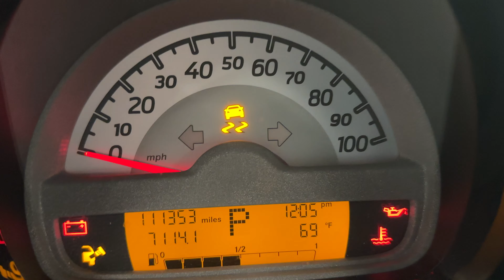FOR SALE - 23G0586 - 2015 SMART FORTWO - 1.0L ENGINE